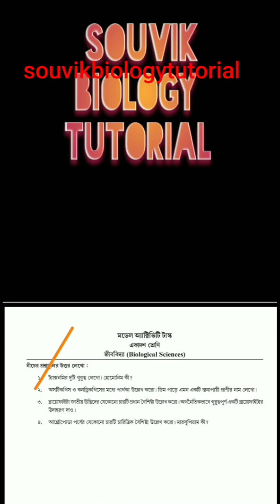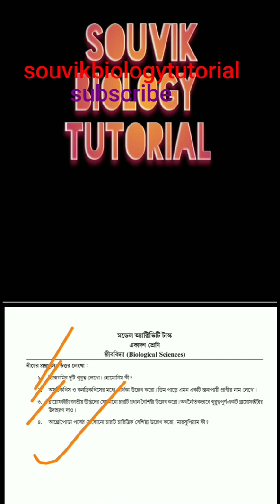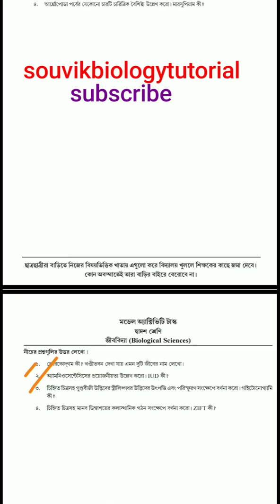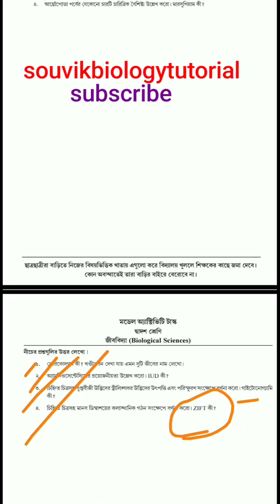2ND MODEL ACTIVITY TASK | BIOLOGY | CLASS XI & XII | WEST BENGAL | LIFE SCIENCE 2ND MODEL ACTIVITY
In this video, I am discussing about 2nd model activity task of Biology for class 11 & 12 at Govt. of West Bengal.

Thank you very much for watching..@souvikbiologytutorial